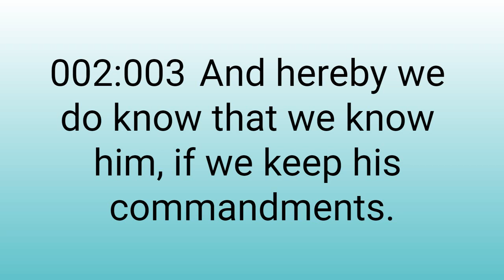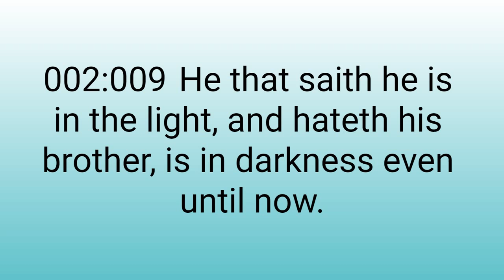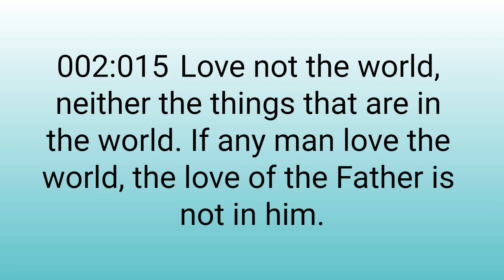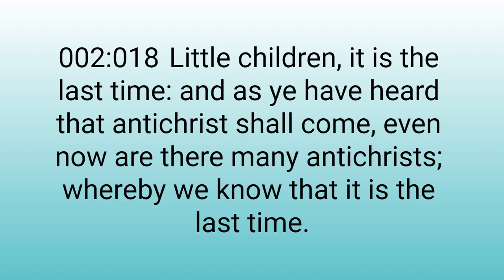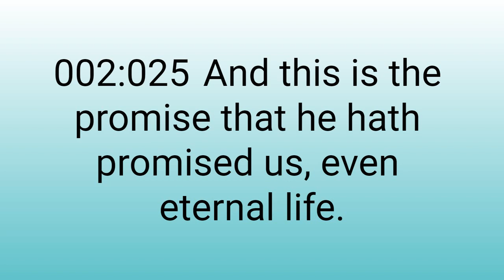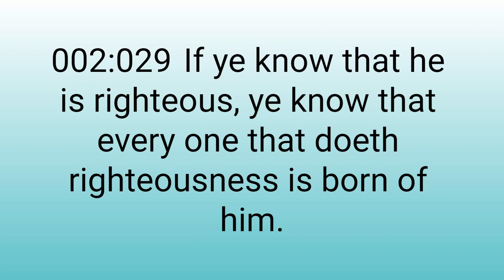1 John 2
1 John 2, New Testament, King James Version